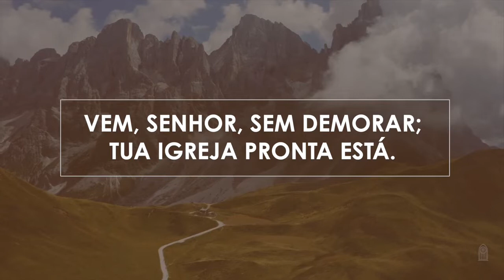Novo Hinário Adventista • Hino 596 • Vem, Senhor • Playback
596. VEM, SENHOR
Letra: Jader D. Santos
Orq.: Samuel Krähenbühl

Vem, Senhor, sem demorar;
Tua igreja pronta está.
Já divisamos, ó Jesus,
Belos portais do Céu de luz.
Vem, ó Senhor, é nosso orar;
Vem logo sem tardar.
Amém! Amém!